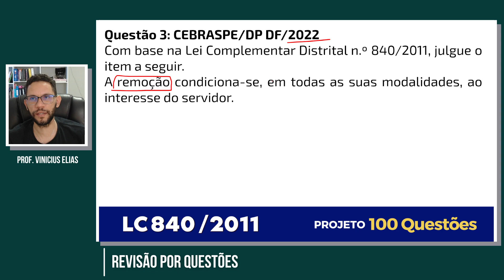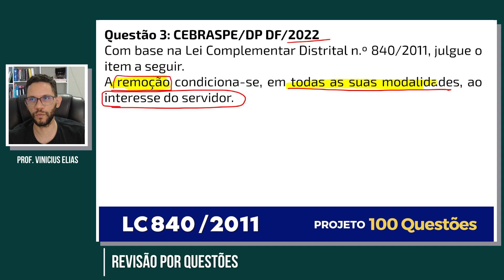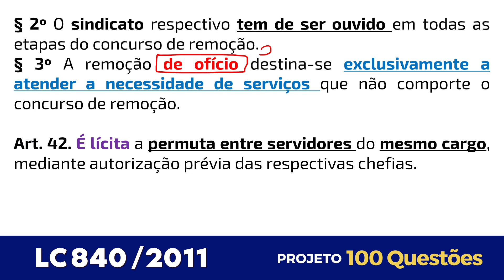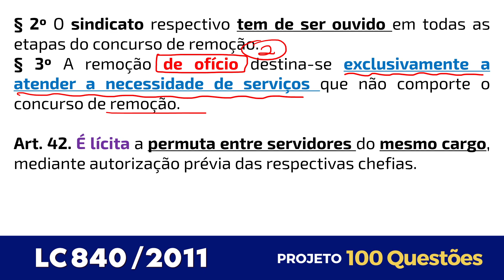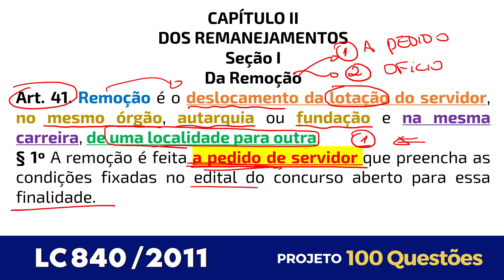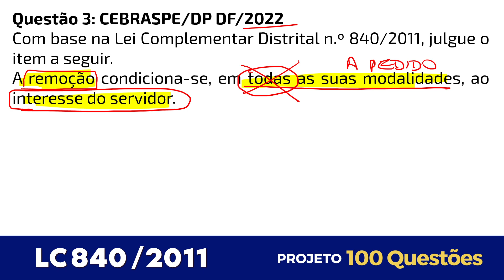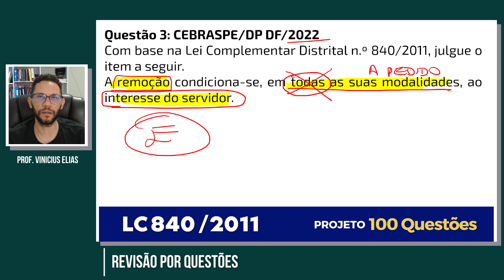REVISÃO LC 840/2011 | #3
Questão 3: CEBRASPE (CESPE) - AAAJ (DP DF)/DP DF/Direito e Legislação/2022
Com base na Lei Complementar Distrital n.º 840/2011, julgue o item a seguir.
A remoção condiciona-se, em todas as suas modalidades, ao interesse do servidor.